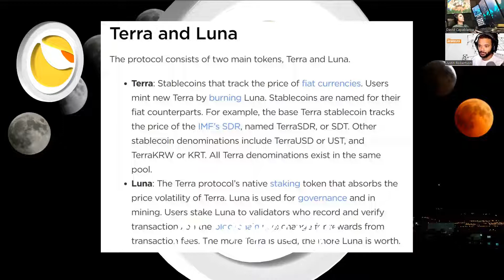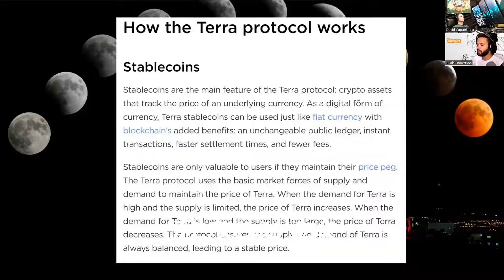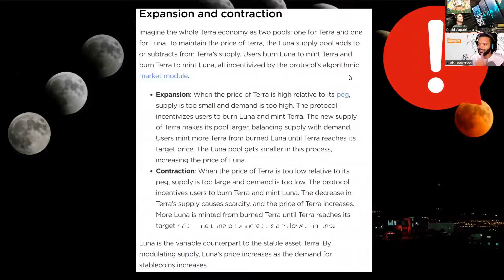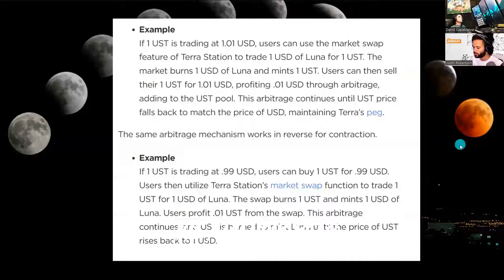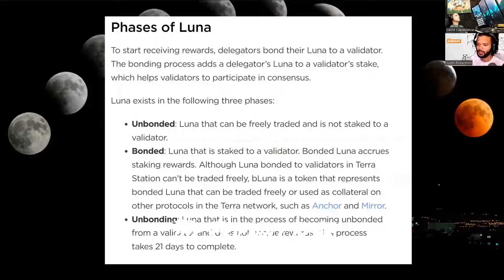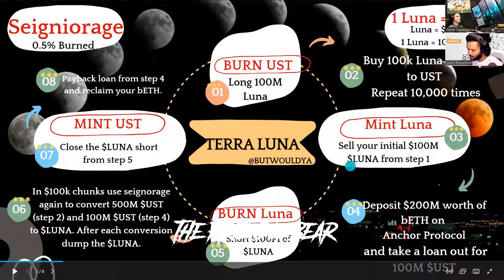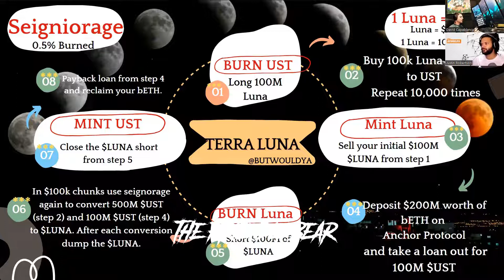Justin Robertson - Luna Collapse Explained by @ButWouldYa Crypto Community Founder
Episode 179: Justin from the Butwouldya crypto community joins the podcast to break down the collapse of Terra Luna and the depegging of $UST. Justin explains how this was an orchestrated attack on $LUNA. Justin explains how algorithmic Stablecoins have a long way before mass adoption and how regulation is very likely to come for all Stablecoins.